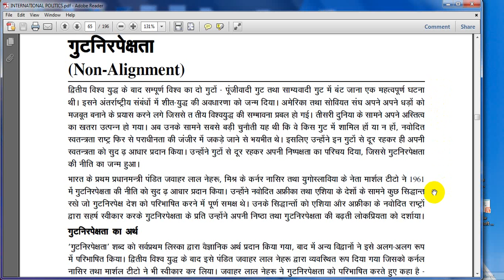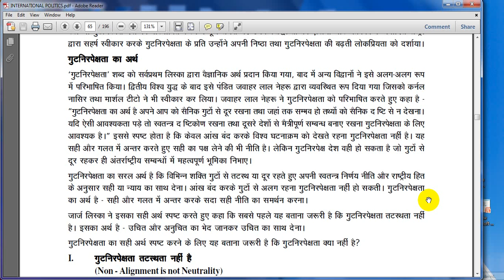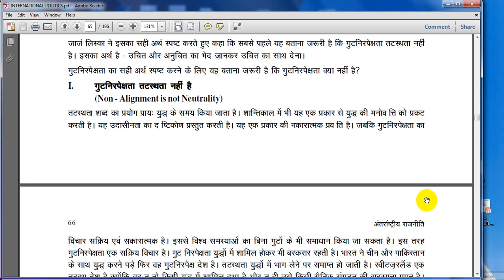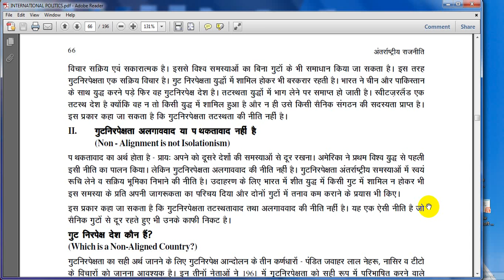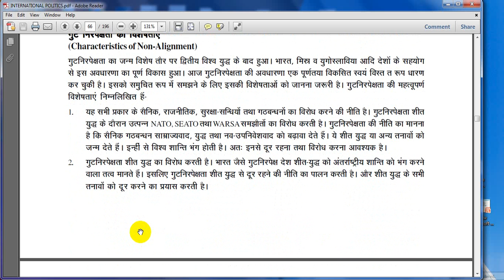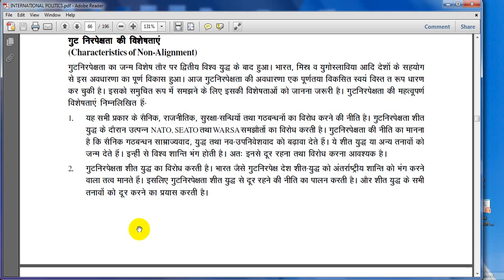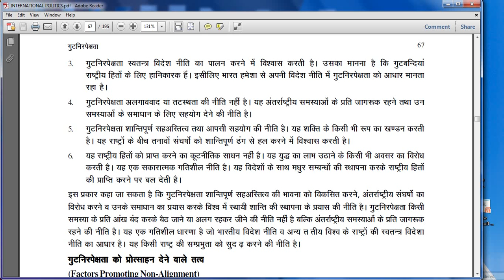BA Part-III : Non Alignment Movement-NAM (DR RENU MITTAL)